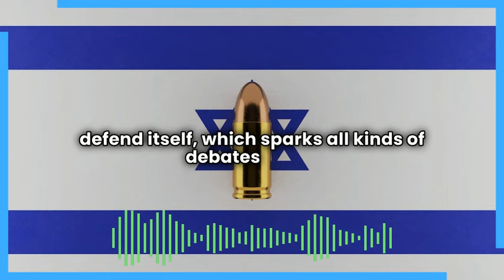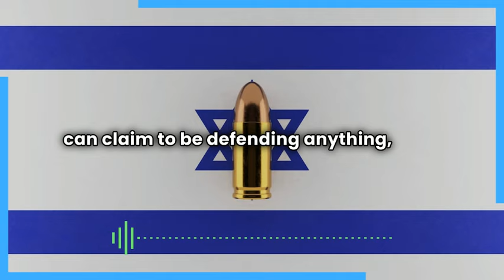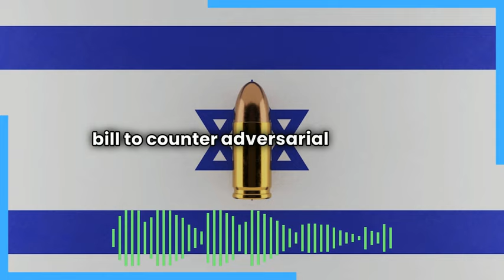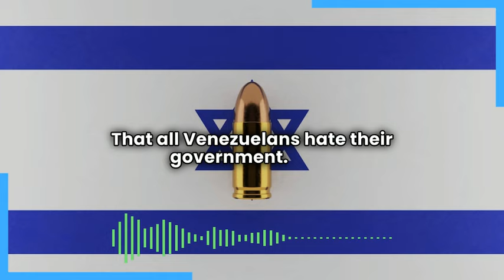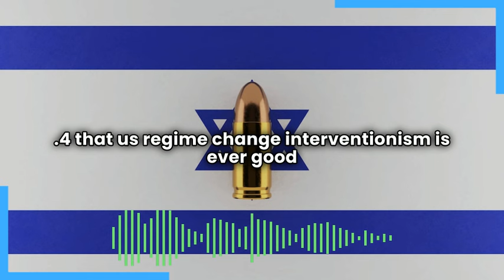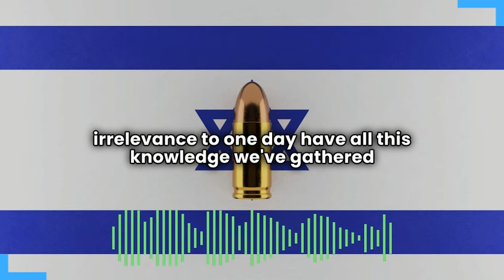Israel Is Never Defending Itself , And The US Is Never Defending Israel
In the last few days Israel has assassinated leaders in multiple neighboring nations, assassinated multiple journalists, deliberately destroyed a water facility in Gaza during a polio outbreak, and had riots defending the right of IDF soldiers to rape Palestinian prisoners. Clearly the sort of country we should all want to send our sons and daughters to go fight and die for.